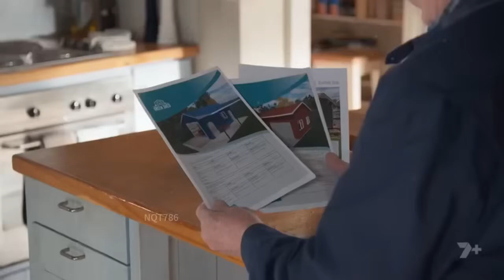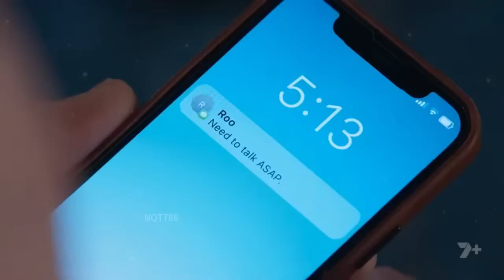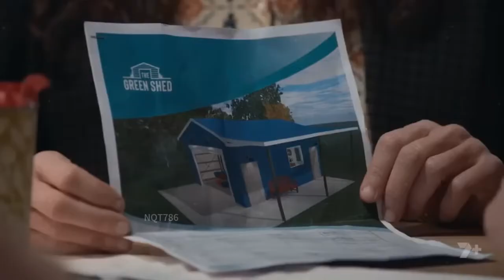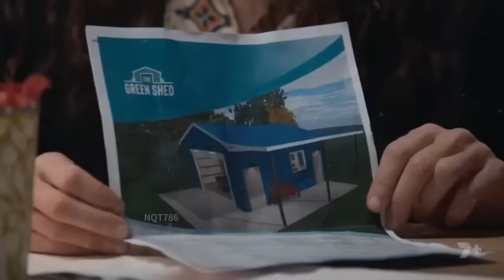Home And Away 8399 8400 - Home And Away Full Episodes - Home And Awa 2024